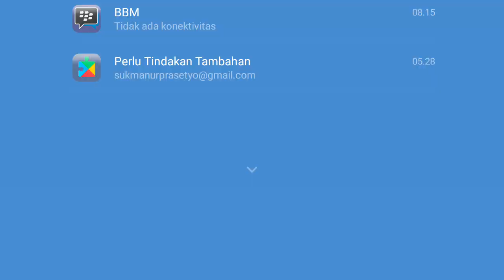New Update Train Conductor World by Nick Trick & Game - MONS # CrashTrain